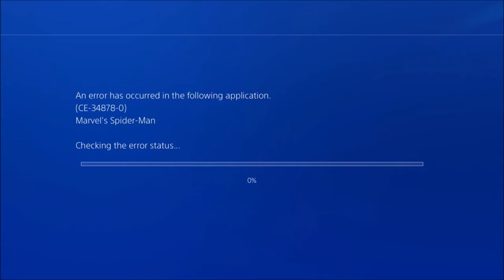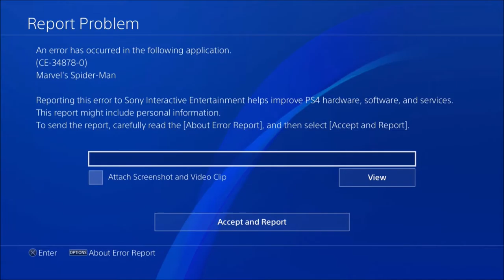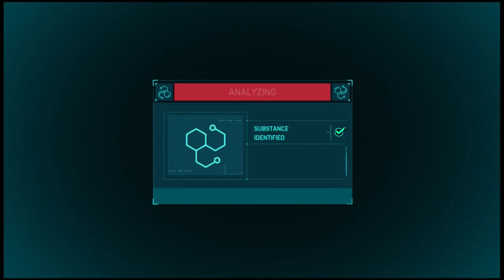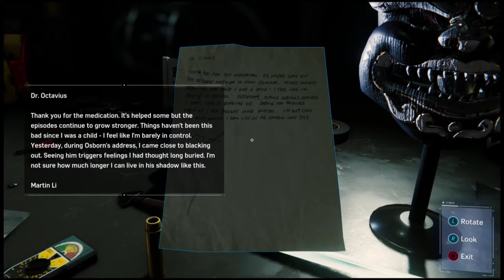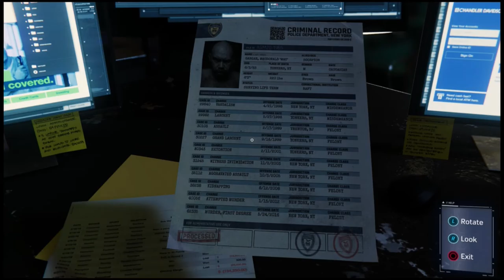Spider-Man (PS4) | Part 13